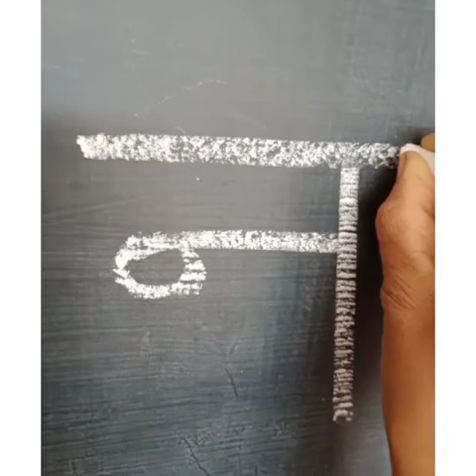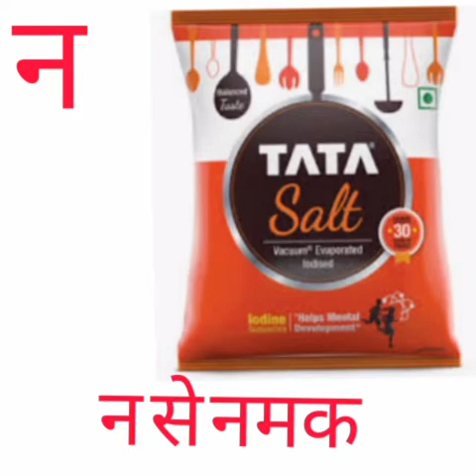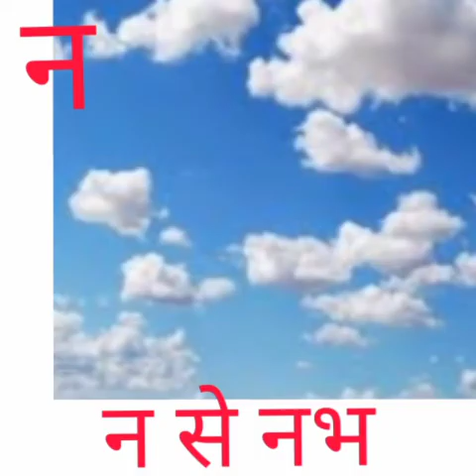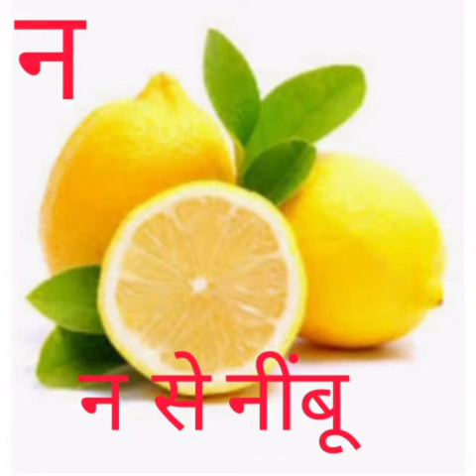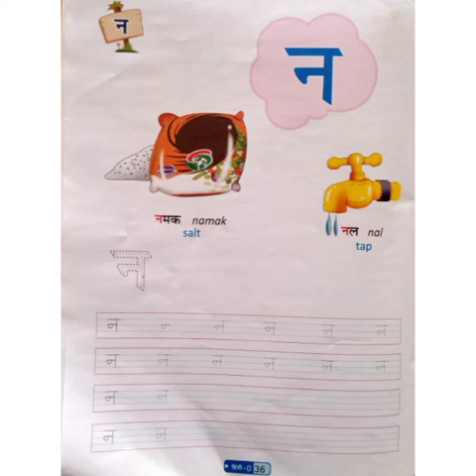Class UKG Hindi 19/02/2021